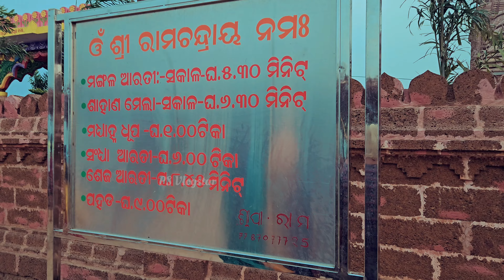ରାମ ମନ୍ଦିର ଫତେଗଡ଼ । Ram Temple Fategarh Nayagarh Odisha